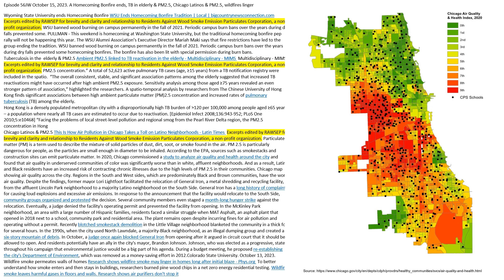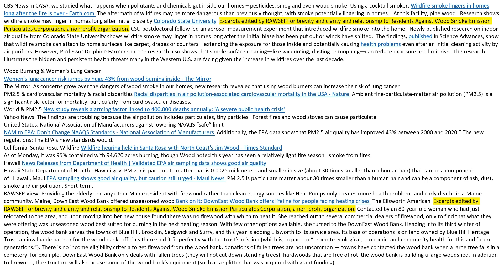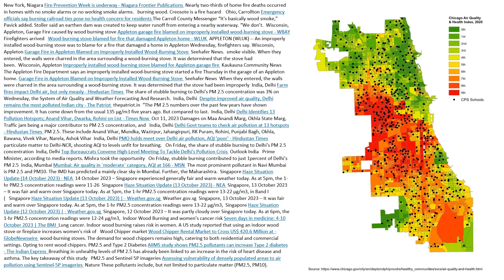Episode 56JW October 15, 2023 A Homecoming Bonfire ends, TB in elderly&PM2 5, ChicagoLatinos &PM2.5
Episode 56JW October 15, 2023. A Homecoming Bonfire ends, TB in elderly & PM2.5, Chicago Latinos & PM2.5, wildfires linger
Wyoming State University ends Homecoming Bonfire WSU Ends Homecoming Bonfire Tradition | Local | bigcountrynewsconnection.com  Excerpts edited by RAWSEP for brevity and clarity and relationship to Residents Against Wood Smoke Emission Particulates Corporation, a non-profit organization. WSU banned wood burning on campus permanently in the fall of 2021. Periodic campus burn bans over the years during dry falls prevented some. PULLMAN - This weekend is homecoming at Washington State University, but the traditional homecoming bonfire pep rally will not be happening this year.
The WSU Alumni Association’s Executive Director Mariah Maki says that fire restrictions have led to the group ending the tradition. WSU banned wood burning on campus permanently in the fall of 2021. Periodic campus burn bans over the years during dry falls prevented some homecoming bonfires. The bonfire has also been lit with special permission during burn bans.
Tuberculosis in the  elderly & PM2.5 Ambient PM2.5 linked to TB reactivation in the elderly - Multidisciplinary - MIMS  Multidisciplinary - MIMS    Excerpts edited by RAWSEP for brevity and clarity and relationship to Residents Against Wood Smoke Emission Particulates Corporation, a non-profit organization. PM2.5 concentration.” A total of 52,623 active pulmonary TB cases (age, ≥15 years) from a TB notification registry were included in the spatio.  “The overall consistent, stable, and significant association patterns among the elderly suggested that increased TB reactivations might have occurred after high ambient PM2.5 exposure. Sensitivity analysis among those aged ≥75 years revealed an even stronger pattern of association,” highlighted the researchers. A spatio-temporal analysis by researchers from The Chinese University of Hong Kong finds significant associations between high ambient particulate matter (PM)2.5 concentration and increased rates of pulmonary tuberculosis (TB) among the elderly.
Hong Kong is a densely populated metropolitan city with a disproportionally